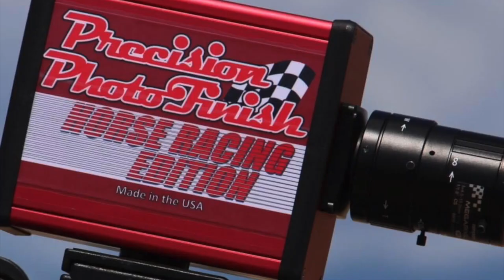Carreron a los puros picos La Avioneta Cuadra Coyote vs La Jaconda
Carreron a los puros picos La Avioneta Cuadra Coyote vs La Jaconda en Rancho Los Alamos de Hesperia, California